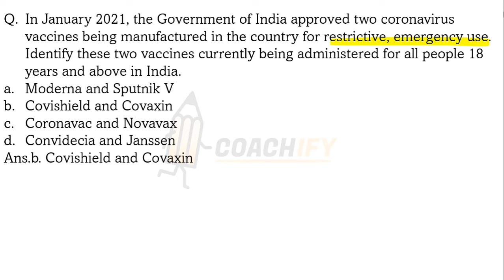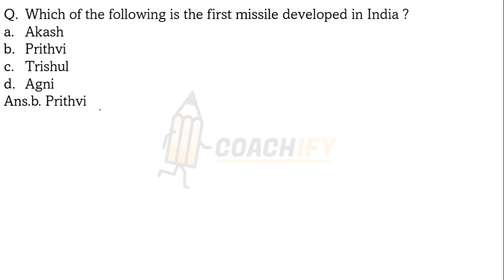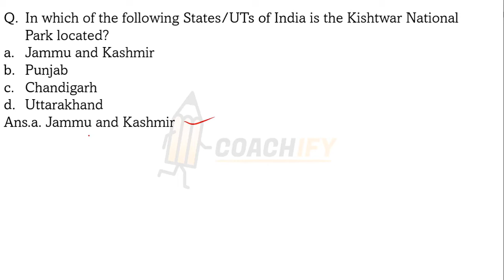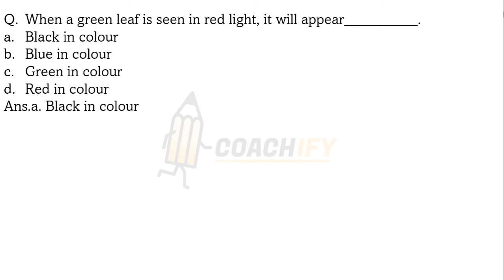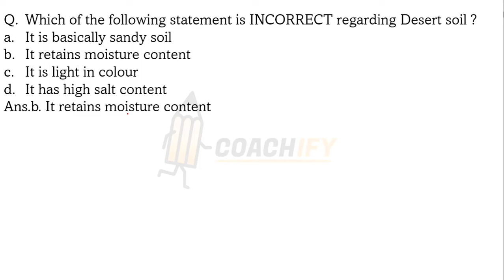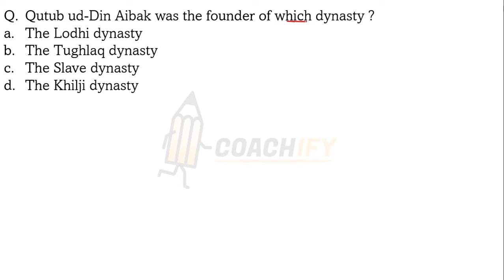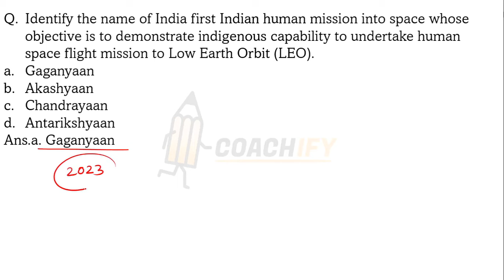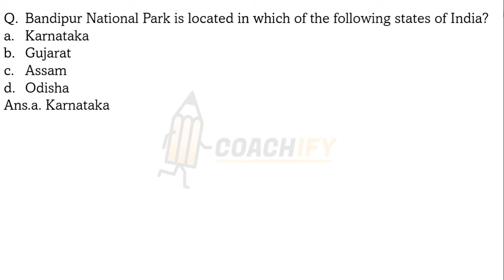UPSSSC JE Non Tech Previous Year Question Paper Electrical | 19 December 2021 | General Awareness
🎯 *Capituts*
🟢 *WhatsApp Channel for Updates* ▶
🔥 *Capituts-*
🔴Most Important Current Affairs & Non-Tech Sessions:-
🔥Top 100+ Imp. Current Affairs 16 September to 15 October 2021 | For Pune Metro NHPC UPRVUNL IGCAR
🔥15 October to 15 November 2021 Monthly Current Affairs For RVUNL-Jen, NHPC & UPPCL-JE Top 100+ Imp